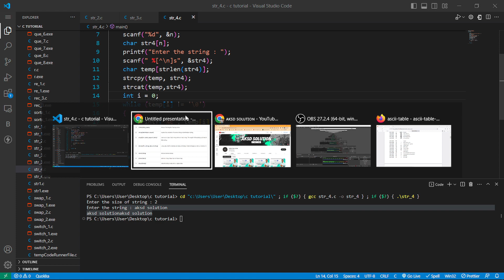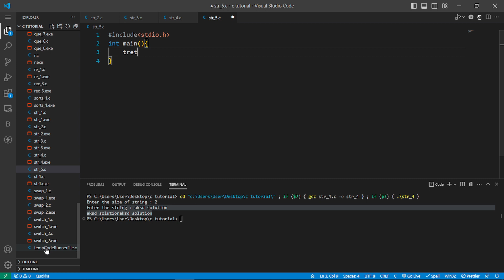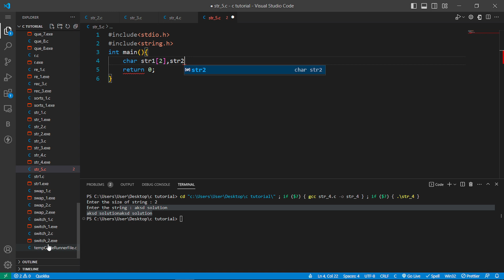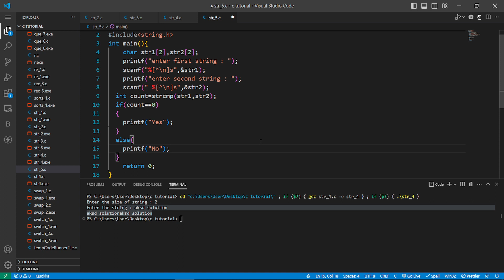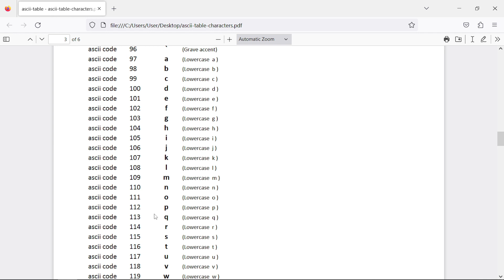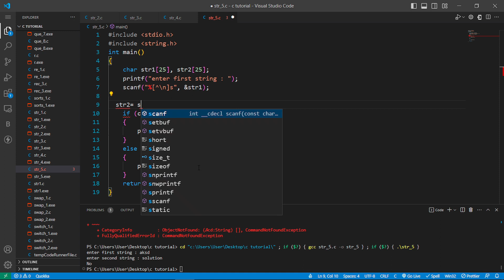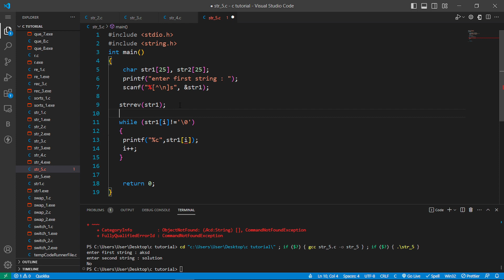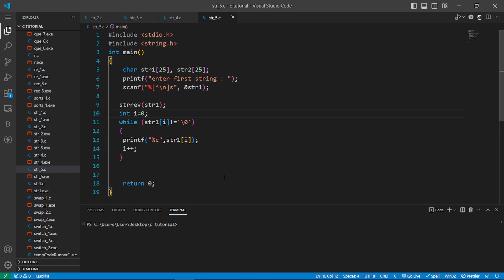strcmp and strrev method of string |Learn C Programing #57 | AKSD Solution |2022| By Ankit Kumar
Hi Students My Name is Ankit Kumar. I will teach you concept of C Language. Basic to Advanced. In this Video we will implement method of string String (strcmp() and strrev()) in  C Language.